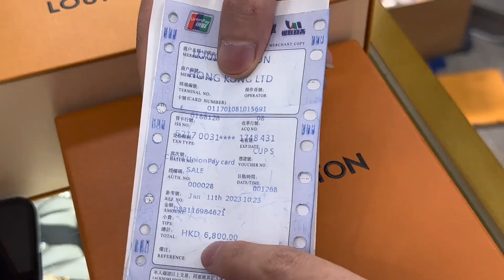女性朋友送了根LV腰帶，帥哥想拿來變現，結果讓帥哥傷透了心#真假辨別